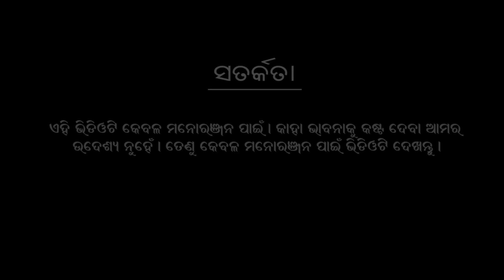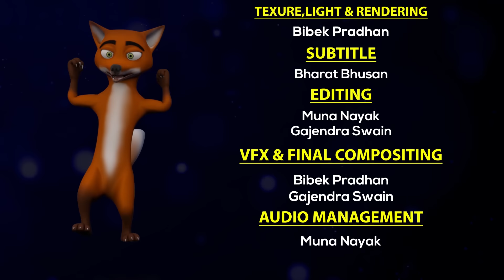Baula gai || Odia 3d animation story